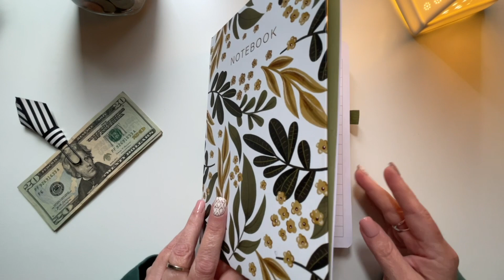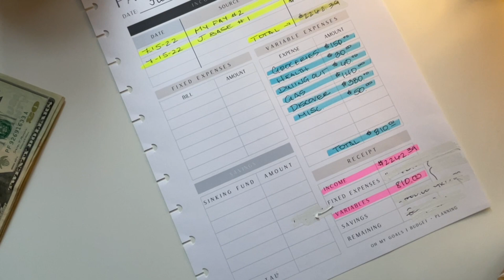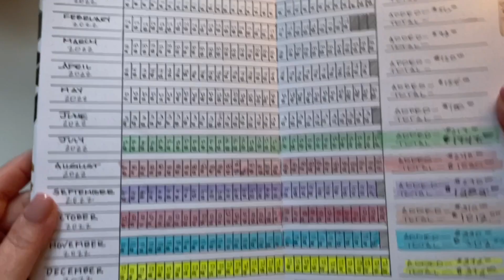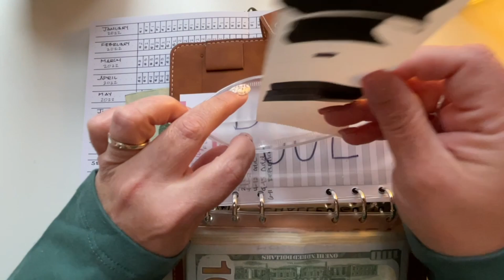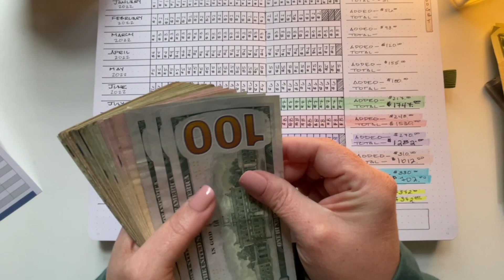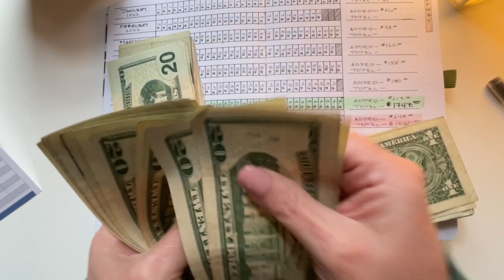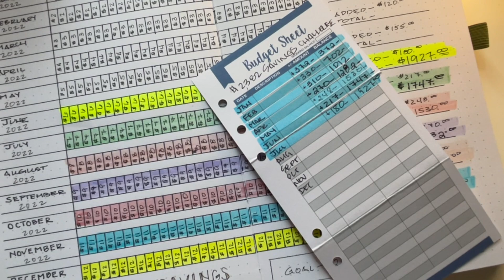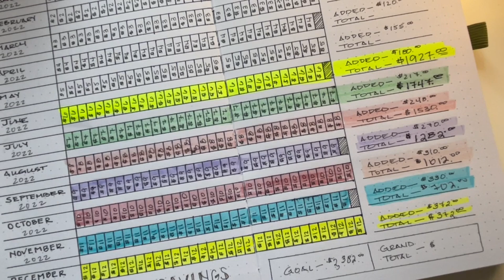Cash Stuffing - $2,382 Savings Challenge for July | How’s My Progress?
Thanks for tuning in to this video! If you enjoyed the video, please give it a thumbs up - it really helps my channel! For my favorite pens and writing tools, see below. Happy Budgeting - be well!

Please check out my Etsy for a full catalog of budget and planning printables!

My E T S Y is once again open!

N E W  I T E M S

Moterm Pocket Planner / Wallet

Clear A6 Cash Binder

Black Cash Holder / Snap Wallet

B U D G E T  B I N D E R S

Housolution A6 Budget Binder with Zipper Envelopes, Mini PU Leather Money Organizer with 12 PCS Clear Plastic Zippered Cash Envelopes & Self-Adhesive Label, Money Wallet, Denim Blue

Clear Cash Envelopes and Organizational Binder:

How to Make Your Own Laminated Cash Envelopes

T H I N G S  I  L I K E

SeQes Dotted Journal

Webster’s Pages Composition Notebook Cover

Leuchtturm1917 Hardcover A5 Medium, Dotted Notebook, Pacific Green

Retro Christmas Ornament Coloring Book:

Buke Owl Journal (Archer & Olive dupe)

Moleskine Hardcover Journal

W R I T I N G  T O O L S

Bic Gel-Ocity Pens (amazing quality and value!):

Mild Liners:

Small Pastel Highlighters:

Muji Gel Ink Ball Point Pen, 0.38mm (scratcher!):

Tombow Pen Dual Brush Markers

O T H E R  S T U F F  I  M E N T I O N

Six-Compartment Pill Organizer

Small Accordian Credit Card Zip Wallet:

Mini Phone Stand (Rose Gold):

Avery Ultra Tabs in White

Soligt Cash Envelopes Wallet:

Sentry Personal Home Safe:

Scotch Thermal Laminator:

Clear Multi-Media Desktop Computer/TV Stand/Riser:

The calculator I use is no longer available but here is a link to its (less than $10) replacement:

(I'll be updating more frequently in July 2020!)

erin.814

I will earn a nominal commission if you purchase an item; however, it will NEVER add to your cost or the prices available to all consumers equally, across the Amazon platform.

All other links provided are strictly generic, not exclusive to my channel, and available to everyone.